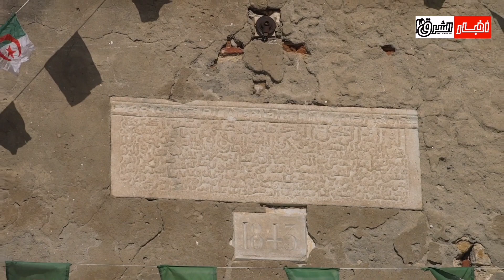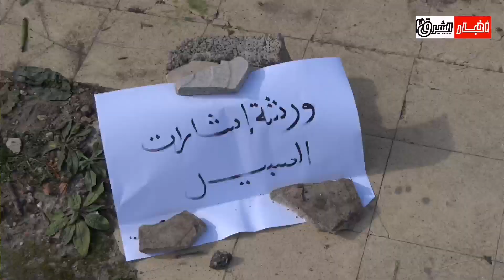عنابة | الكشافة الاسلامية الجزائرية تنظم التجمع الولائي للأسداس بالقلعة الحفصية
نظمت المحافظة الولائية للكشافة الإسلامية الجزائرية بـ عنابة بالتنسيق مع مديرية الثقافة لولاية عنابة التجمع الولائي للأسداس بتأطير القسم الولائي للاشبال بالمعلم الأثري القلعة_الحفصية.

الكشافة الاسلامية الجزائرية محافظة ولاية عنابة
مديرية الثقافة و الفنون لولاية عنابة